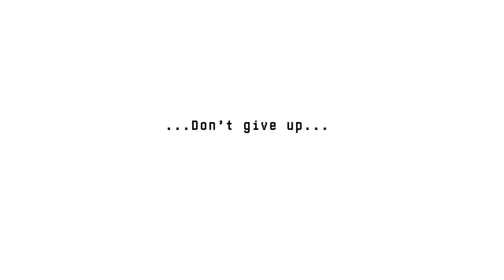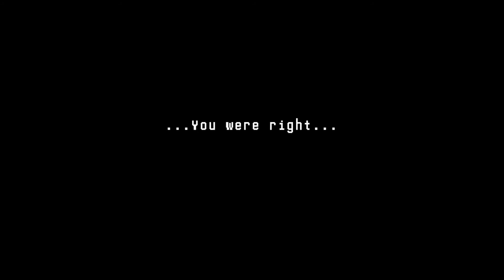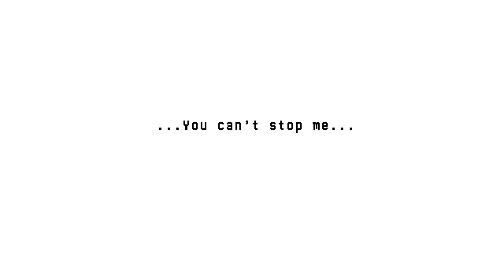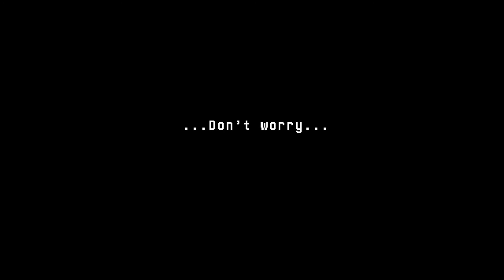Heartbound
Merry Christmas everybody!! I loved this demo immensely, and I cannot wait to see the finished product. Please go send them my love and check them out! :)

I definitely want to play more indie games like this, so expect to see more games like this on my channel! Also rofl take a shot every time I misread something in the game... or don't. I'd be concerned about your safety.